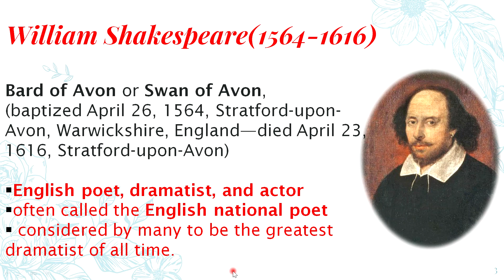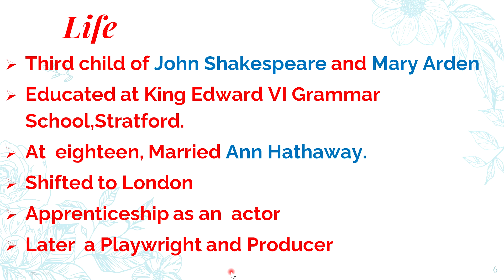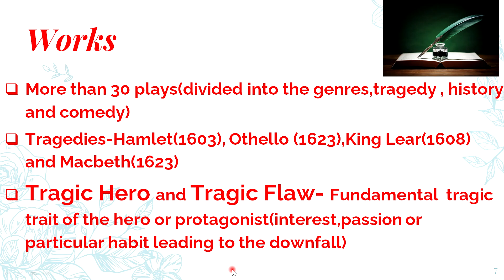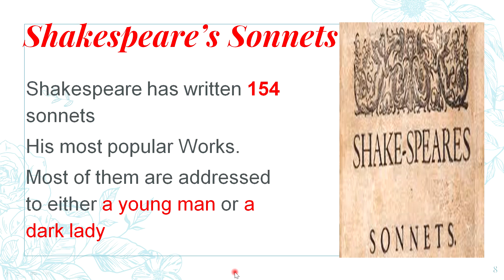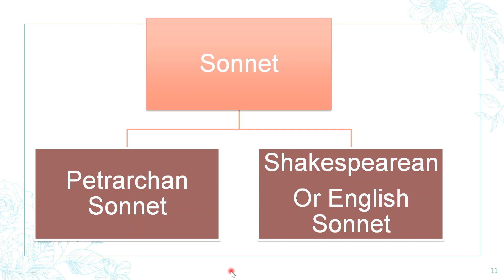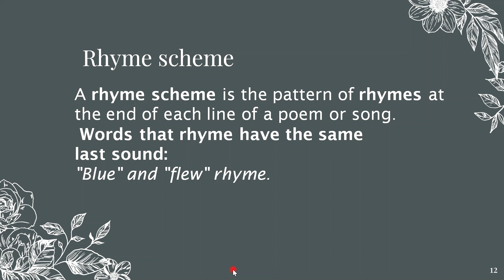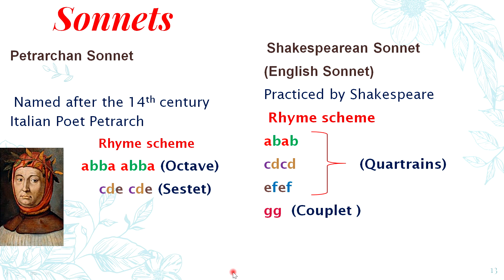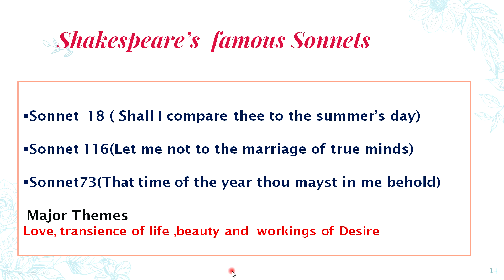WAYS WITH WORDS -SONNET 29 by William Shakespeare - Part - 1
WAYS WITH WORDS  Section 1
Poem 1 -Sonnet 29  Part -1- Introduction